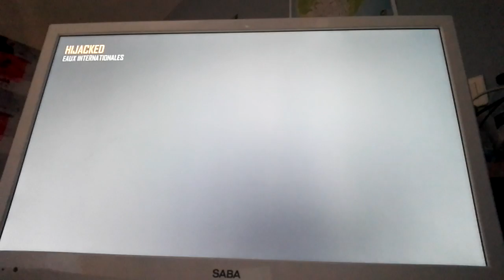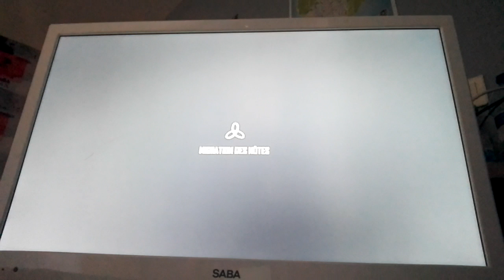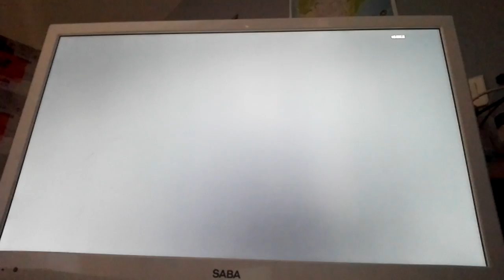2 partie sur bo2 en mme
Allez voir la chaine yt
Game nat
Azazel prod
Lemechant poussin et julio gaming
Allez byby